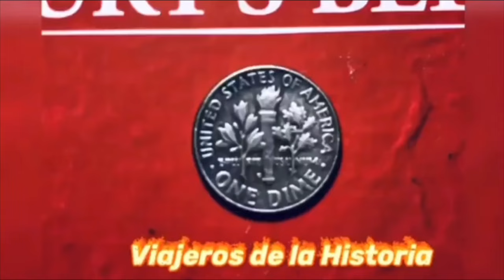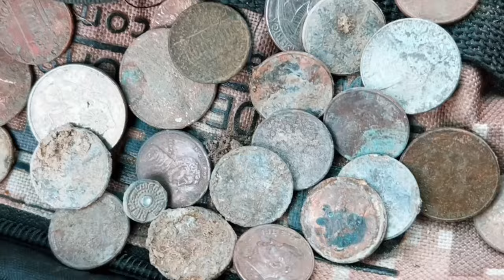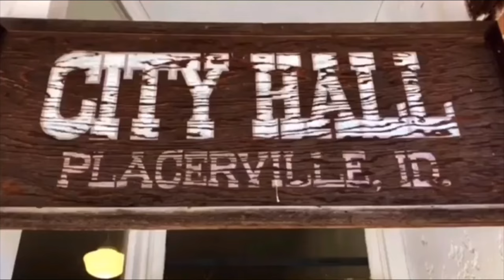Cómo discriminar metales con Varillas y péndulo.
Siempre estaré muy agradecido a uno de nuestros suscriptores que en su comentario me sugirió usas un método fácil para discriminar todo tipo de metales ferrosos. Fue sorprendente! Comencé a encontrar monedas y otros metales con mi varilla. Cansado de encontrar mucho hierro? No te pierdas ni un solo minuto de este video. Asimismo mostramos qué pin pointer es mejor entre Garrett  y XP